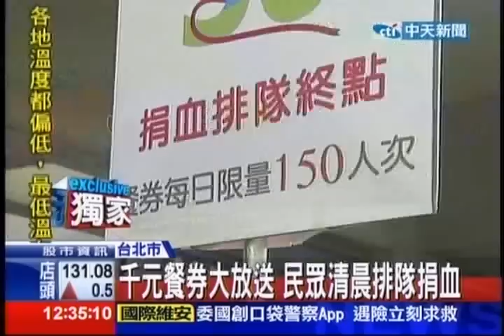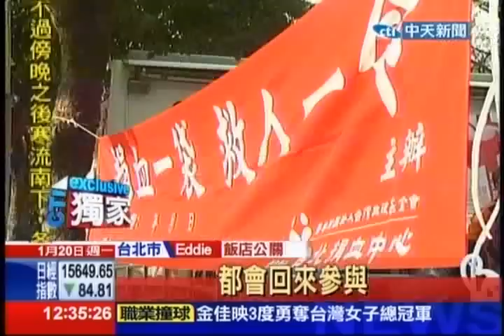中天新聞》天冷庫存少！ 多家飯店揪捐血送牛排